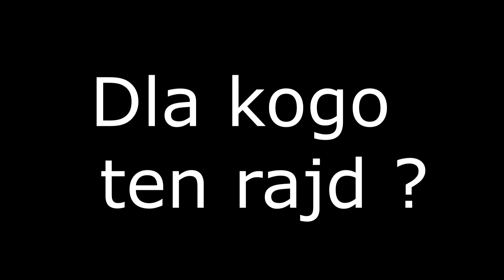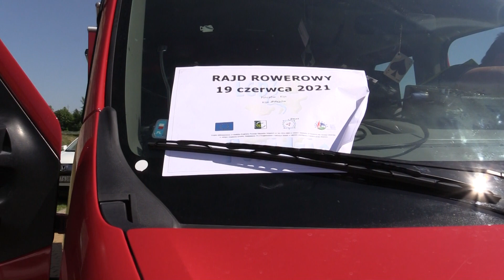Dla kogo ten rajd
Rajd rowerowy Pińczów Kije